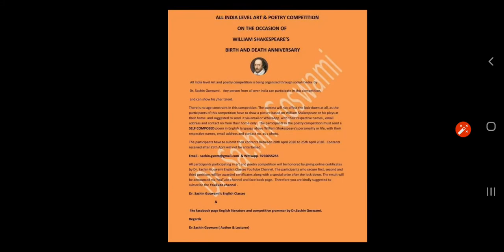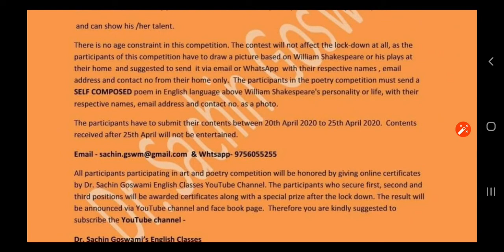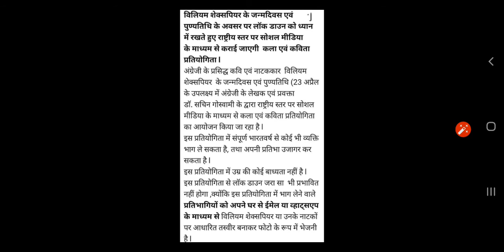Date EXTENDED सभी विद्यार्थी इस वीडियो को अंत तक जरूर देखें l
DATE EXTENDED सभी विद्यार्थी इस वीडियो को अंत तक जरूर देखें !
By-Dr.Sachin Goswami
MO.9756055255